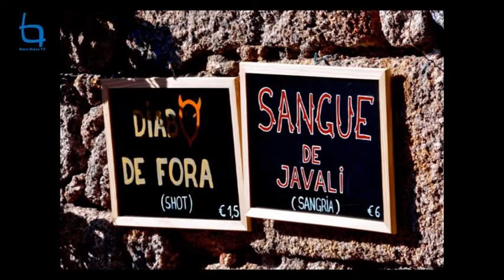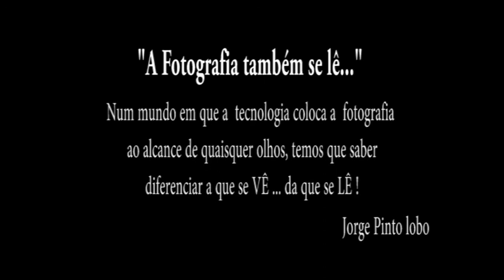Foto de Opinião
Há fotografias que se veem... e fotografias que se leem.